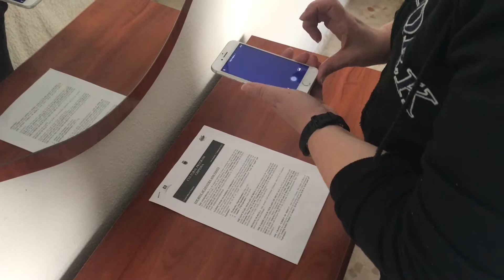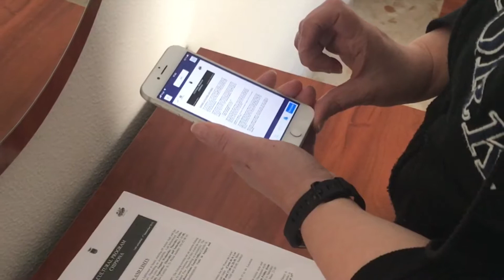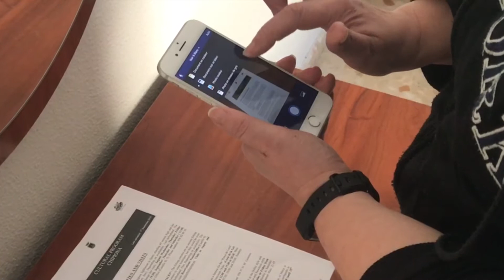SCANNER SES DOCUMENTS QUAND ON VOYAGE - (13/100) -FAMILLE NOMADE DIGITALE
Hello les Esprits Libres !
Dans cette vidéo je te montre comme scanner tes documents quand tu voyages.

🛑 DÉROULE CETTE BARRE POUR PLUS D'INFO ⬇️

💻✈Tu veux devenir nomade digital ?  Profite de notre formation 100 % gratuite

💰 Tu veux gagner ta vie en proposant tes services en ligne

➖➖ 🎁 MASTERCLASSES GRATUITES 🎁 ➖➖

► COMMENT DEVENIR REDACTEUR WEB ✍️🚀
Besoin d’une introduction au métier de rédacteur web ?
🎁 Masterclass 100 % gratuite : « 7 vérités que tu dois connaitre sur cette activité (et qui se cachent derrière ceux qui réussissent rapidement !) »

► COMMENT DEVENIR ASSISTANTE VIRTUELLE 👩🏻‍💻 🚀
Le métier d’Assistante Virtuelle t’intéresse ?
🎁 Masterclass 100% gratuite : « “COMMENT DEVENIR ASSISTANTE VIRTUELLE (Et 7 secrets pour t'épanouir dans ce métier) »

➖➖ 🛠 NOS RESSOURCES 🛠 ➖➖

➖➖ 👨🏻‍💻👩‍💻 QUI SOMMES-NOUS ? 👨🏻‍💻👩‍💻 ➖➖

Nous sommes Patrice et Christine, entrepreneurs web depuis 2005, accompagnés de notre fils Logan.
En juillet 2013, nous avons tout quitté et choisi de vivre en nomades à plein temps.
Nous voulons découvrir les pays en allant de ville en ville, en y restant un à trois mois, parfois plus longtemps si l'envie nous prend.

Au cours de ces 10 dernières années, nous avons vécu sur 4 continents, dans de nombreuses destinations : Thaïlande, Malaisie, Vietnam, Singapour, Hong Kong, Japon, Hawaï, Canada, Maroc, Grèce, Bulgarie, Hongrie, Croatie, Italie, Portugal, Espagne, France...

Et cela tout en travaillant à distance grâce à nos activités en ligne.
Un seul  impératif : une bonne connexion Internet !
Un seul but : vivre de belles choses en famille.

Nous vous expliquons :
- Comment voyager et travailler en même temps ;
- Comment faire pour la scolarité des enfants ;
- Comment se loger ;
- Comment gérer tout le côté administratif à distance ;
- Comment avoir des revenus tout en voyageant ;
- Etc.
Bref, nous essayons de vous apporter, à travers notre propre expérience, les moyens de conquérir vos propres libertés.

Christine, Patrice et Logan
La Famille Nomade Digitale

Pense à activer la petite clochette. 🔔

🎁 Nous t’offrons 15 € sur ta 1ere nuit d’hôtel réservée sur Booking